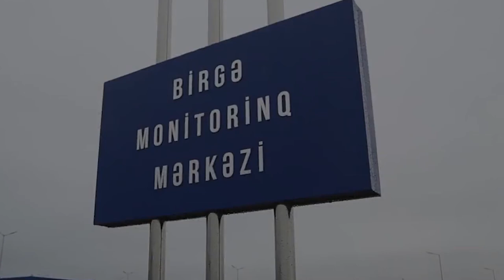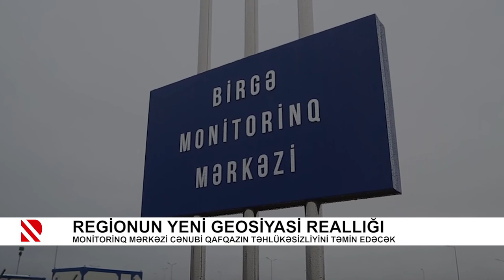Regionun yeni geosiyasi reallığı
Monitorinq Mərkəzi Cənubi Qafqazın təhlükəsizliyini təmin edəcək